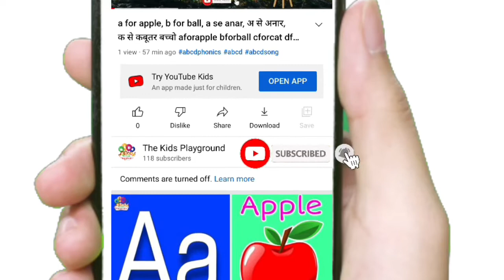Learn Alphabets with live examples | Animated video with Photo's | nursery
हिंदी :-
अ से अधिक तक कविता, ए से एक, अं से अंगूर, अ से ज्ञान तक कविता, बच्चों के लिए हिंदी कविता, हिंदी वर्णमाला, बालगीत, अ से अधिक तक वर्णमाला, क से ज्ञ तक कविता, क से ज्ञ तक वर्णमाला, अ आ इस ई, क ख ग घ, rhymes, a se aha tak kavita, a se gya tak kavita, k se gya tak kavita, hindi kavita, hindi varnmala, vowels, hindi swar, हिंदी स्वर.

In this video, I'm going to teach you the alphabet. We'll go through the letters a-z, and practice writing the letter with a capital and lowercase.

MY EQUIPMENTS
1. Xiaomi 11i Smartphone
2. Boya Mic
3. Kinemaster (For Editing)

International Language Of ACBD English Alphabet :- (Countries Wise Conversations)-
Nursery rhymes in English,Piosenki dla dzieci po angielsku, canciones en inglés para niños,เพลงภาษาอังกฤษสำหรับเด็ก, Comptines en anglais,Barnerim på engelsk, Canzoni per bambini in inglese  Anak,Engelse kinderliedjes, Músicas em inglês para crianças, Gyerekzene, barnvisorna på engelska, 英文兒歌, Písničky v angličtině, أناشيد أطفال باللغة الإنجليزية, अंग्रेजी में नर्सरी कविताएं